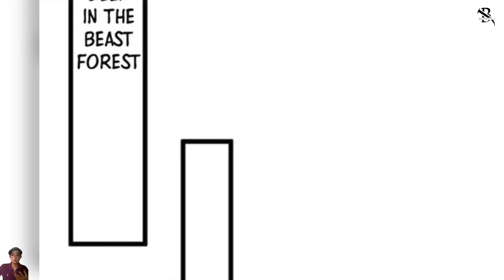PEREBUTAN ITEM DENGAN SEORANG PANGERAN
yang  mau kasih jajan bisa di sini

LIST KOMIK YANG DI BAHAS  :

ALUR CERITA MANGA

Tingkat Kultivasi Sementara Dari Meridian Dragon

-Body tempering
-Qi kondensasi
-True Qi
-Saint
-Huang /Yellow extrem
-DI JI
-Earth Extream
-Heaven Extream

TAHAPAN DEWA

-ORIGIN
-Martial GOD